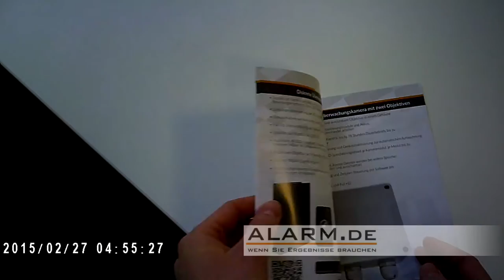Kamerabrille / Brillenkamera mit hoher Auflösung u.a. zum Abfilmen von Texten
· Aufsetzen, Aufzeichnung starten und genau das Filmen, was man aktuell sieht
· Videoauflösung 1920 x 1080 Pixel für detaillreiche Videos
· Video- und Fotoaufnahme per Tastendruck auf MicroSD-Karte (bis 32 GB)
· Zeit- und Datumstempel vorhanden zum Zuordnen und Archivieren
· Stromversorgung per Akku bis zu 60 Minuten, Laden via USB